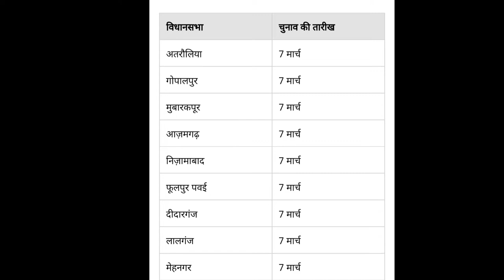आजमगढ़ चुनाव तारीख २०२२ | Azamgarh Voting Date 2022 | Uttar Pradesh Vidhan Sabha Elections 2022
7 March 2022 Azamgarh Uttar Pradesh Vidhansabha Election

आजमगढ़ से 10 विधानसभा प्रत्याशियों का विवरण
Azamgarh Candidate list 2022